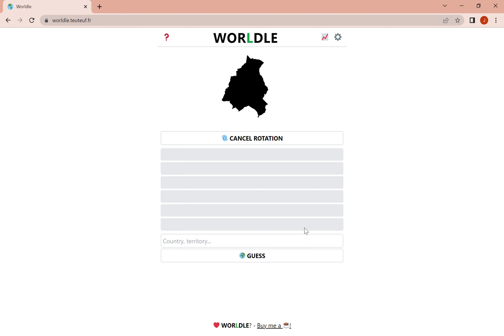Worldle First Guess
ez dubs

sub